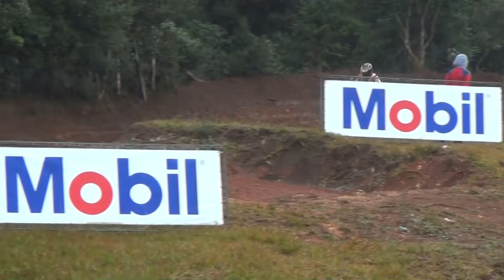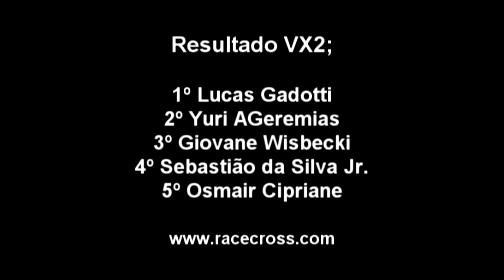3ª Etapa Copa Contestado VX Canoinhas VX2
3ª Etapa Copa Contestado de Velocross 2013

15/06 - Canoinhas SC

Categoria VX2